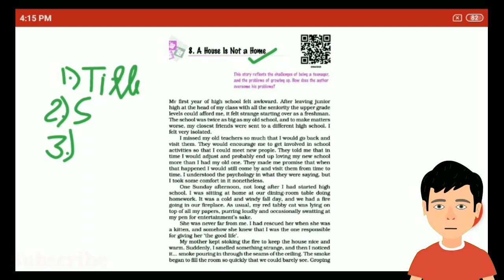Chapter-8 A house is not a home English (moments) Class 9 English NCERT by VKD